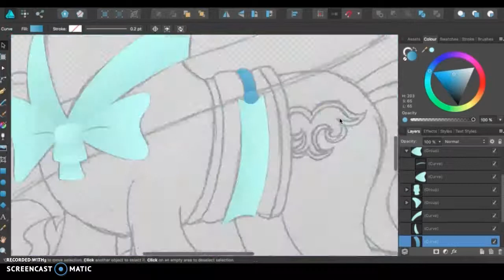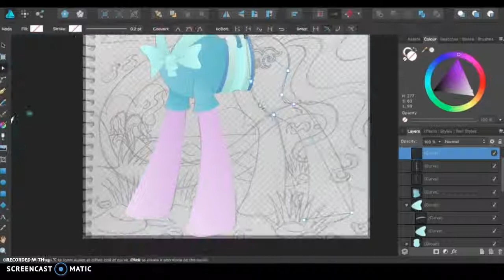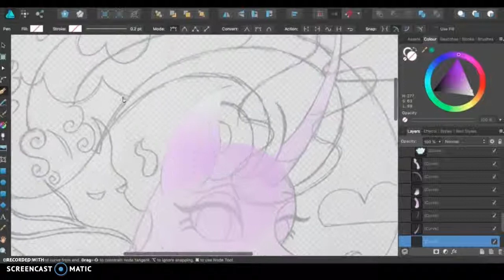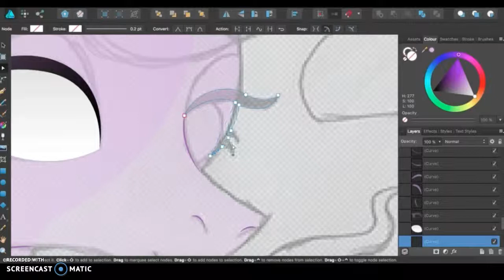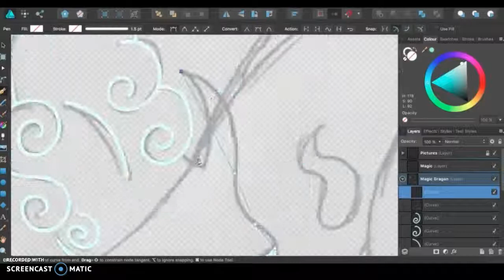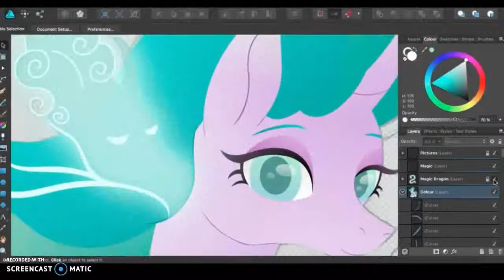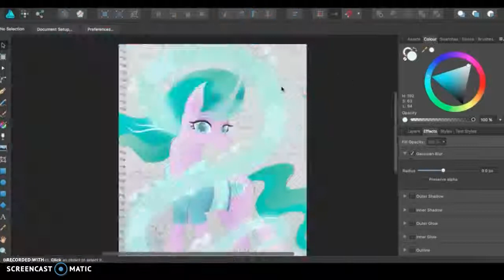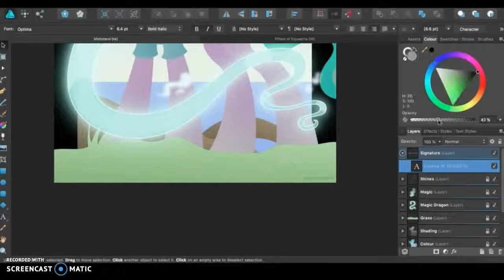Speedpaint | Mistmane (MLP)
Here's my first full drawing of Mistmane from My Little Pony: Friendship Is Magic. She is part of the "Pillars of Equestria".